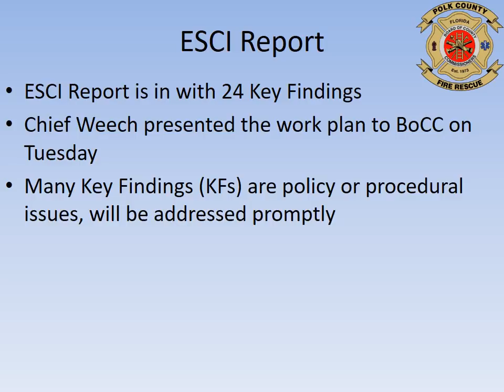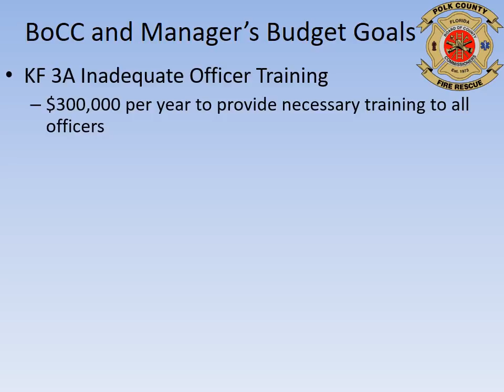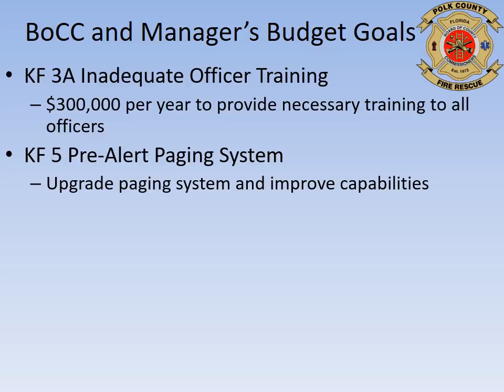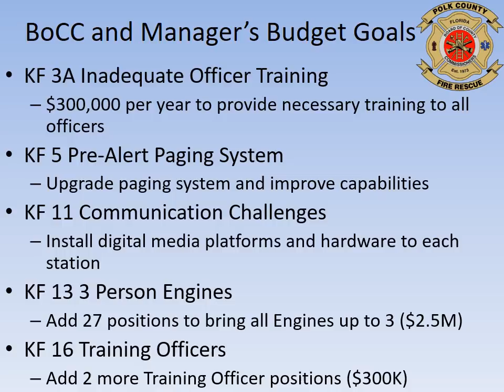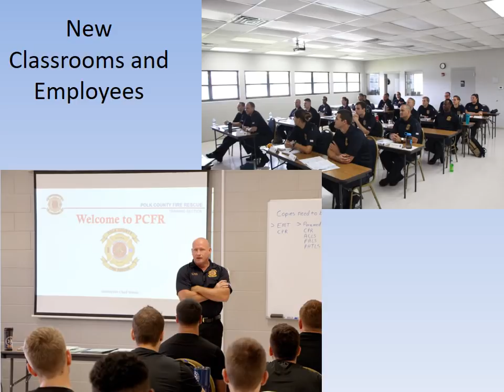Fire Rescue - The Latest Brief - June 20, 2019